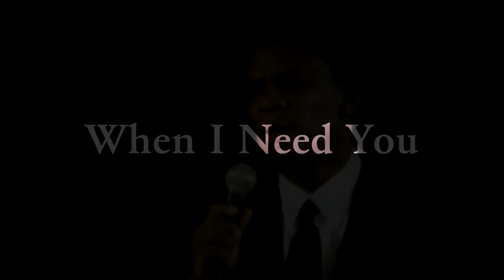RELIEVE STRESS MUSIC - Relaxing Music -Michelet Innocent-When I Need Love-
The Power of Music To Reduce Stress. The soothing power of music is well-established. It has a unique link to our emotions, so can be an extremely effective stress management tool. Listening to music can have a tremendously relaxing effect on our minds and bodies, especially slow, quiet vocal music.